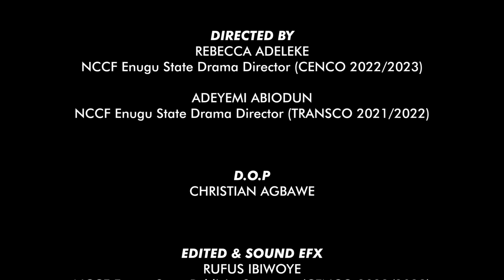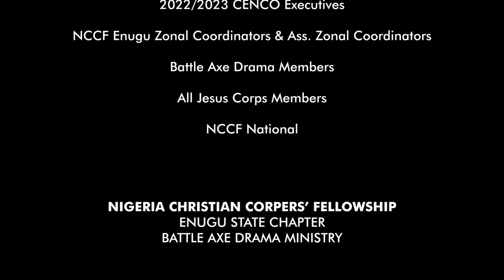A PERFECT MAN || A STAGE DRAMA BY BATTLE AXE DRAMA MINISTRY || NCCF ENUGU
A stage drama presented by Battle Axe Drama Ministry during the 2022 NCCF Enugu State Drama Conference.